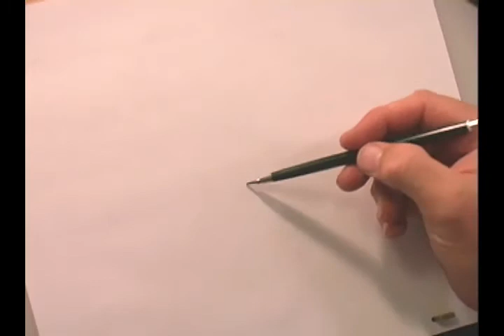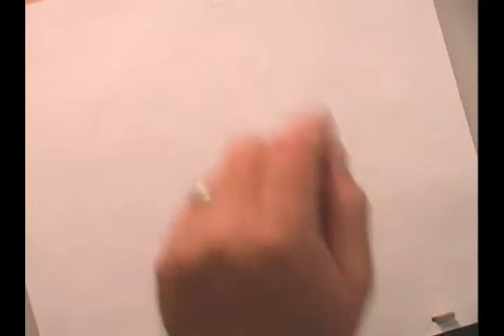How to draw Bugs Bunny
Well here he is Bugs Bunny. This is a request from a  viewer  hope you like it.